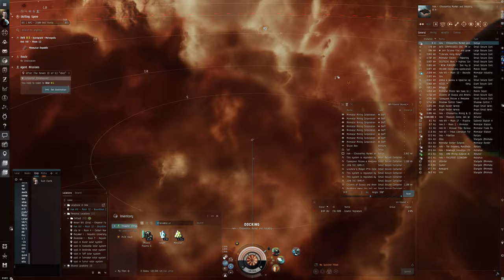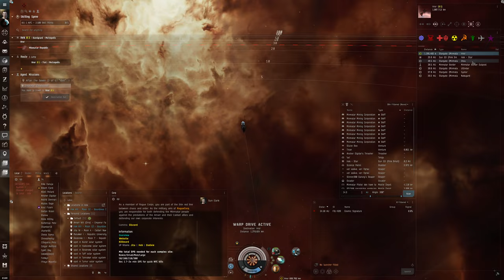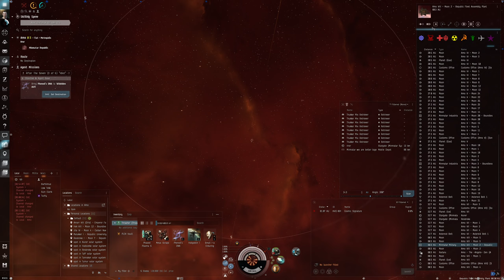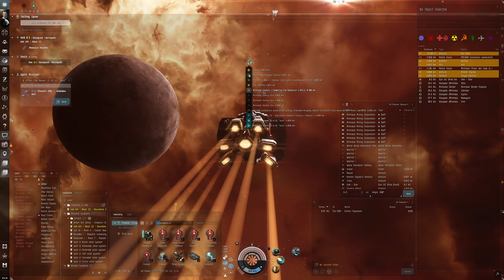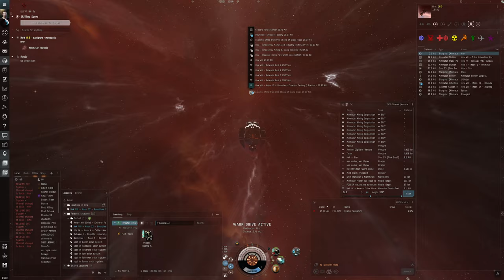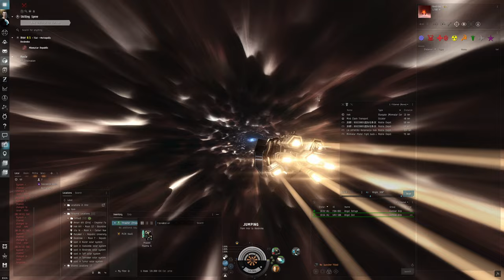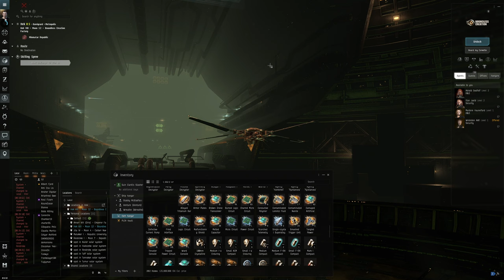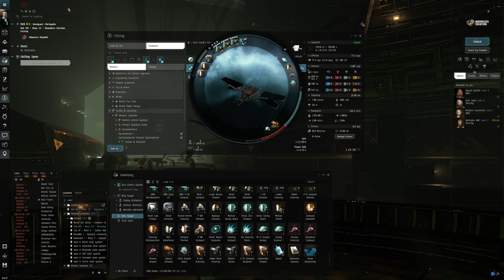Hello World: EVE Online Alpha Experience, Day 89